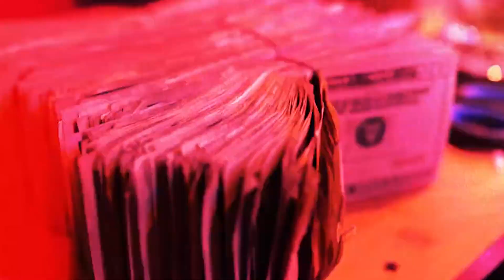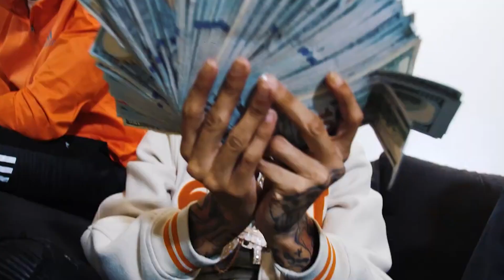[FREE] Ot7 Quanny x Leafward x Skrilla Type Beat - "Final Fantasy" (IG: mekhimobley)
Dm to purchase
Free for non profit use only. ⚠️Will be copyrighted without purchasing lease⚠️ MUST CREDIT: (prod. Mobley)